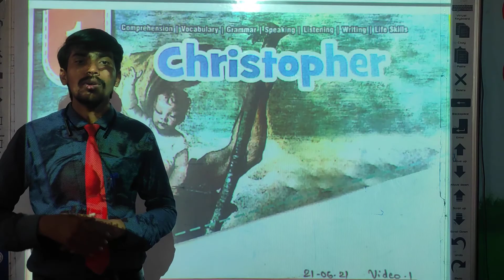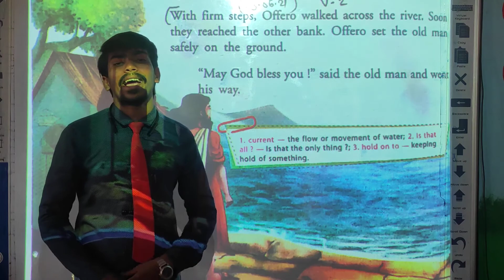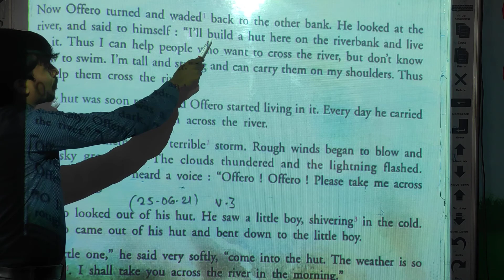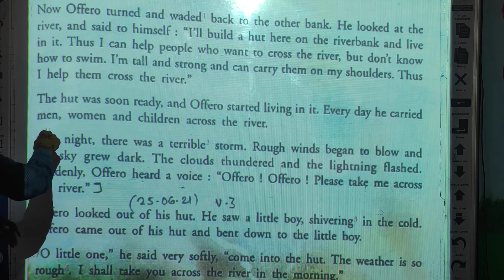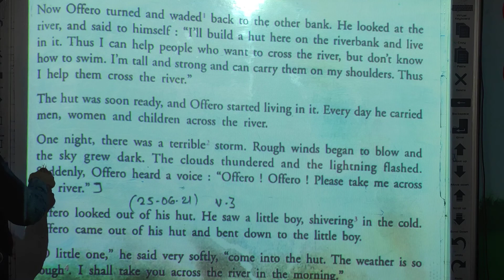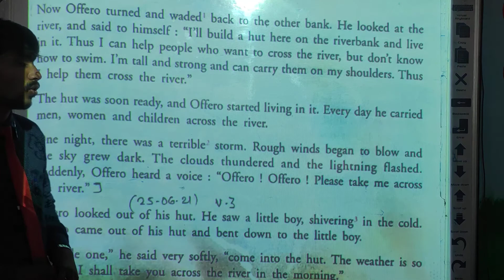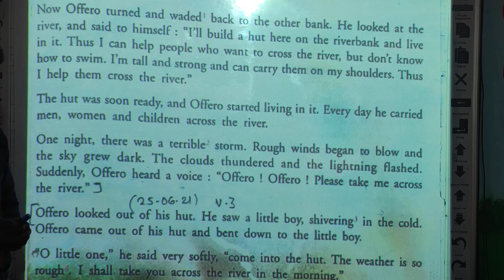Class 5th Chapter 1 Video 2